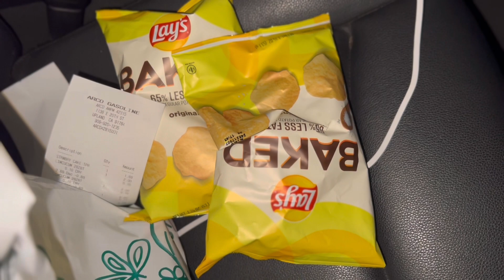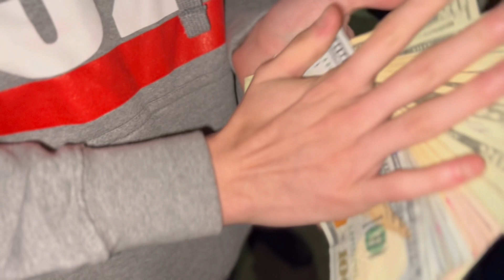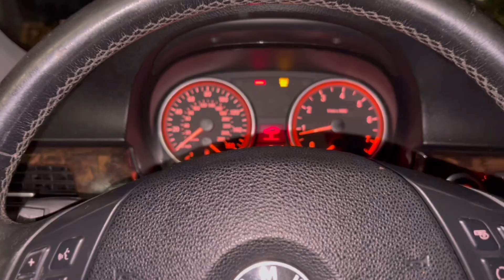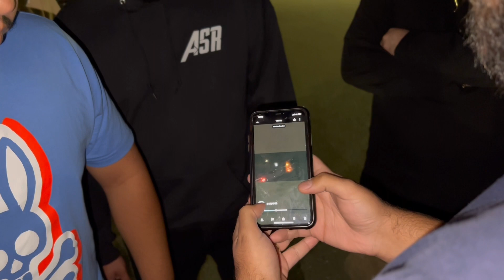Boosted 5.0 Vs ZL1 Camaro | $2,000 Pot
After a long argument session, the ZL1 did get paid! Maybe a rerun on the near future?